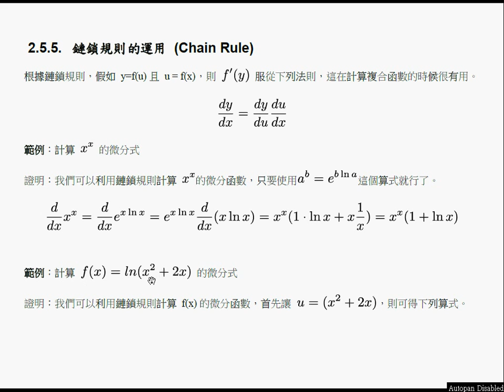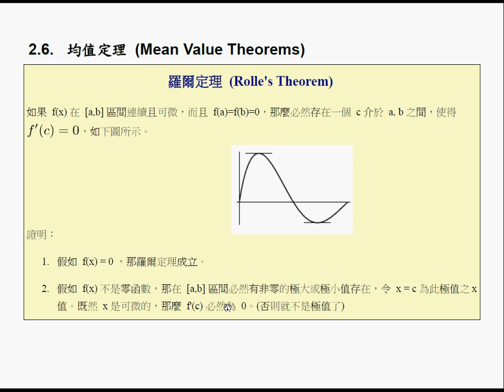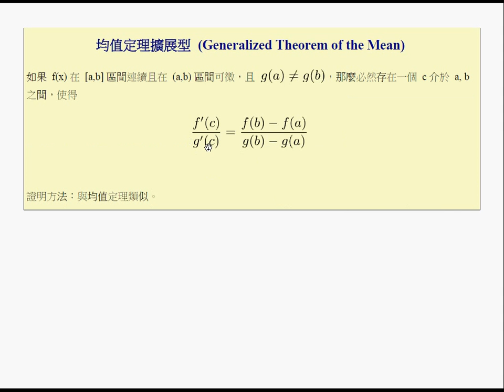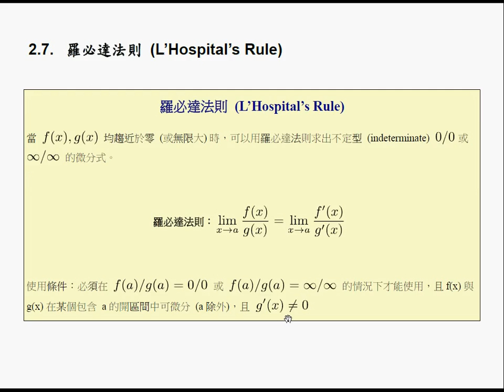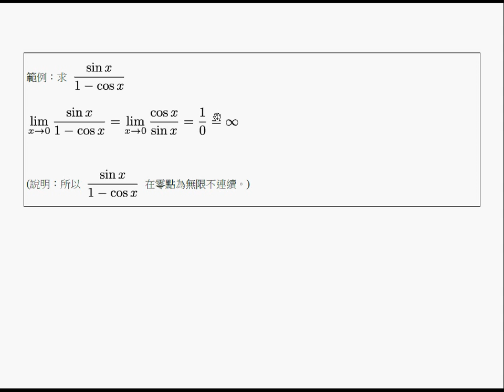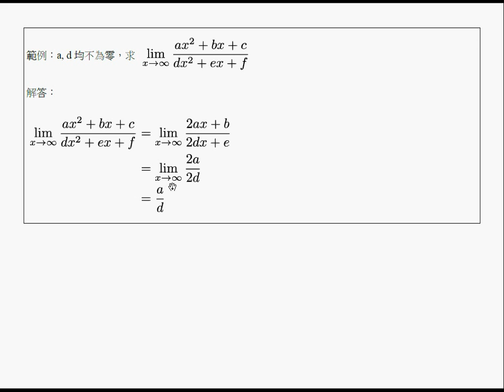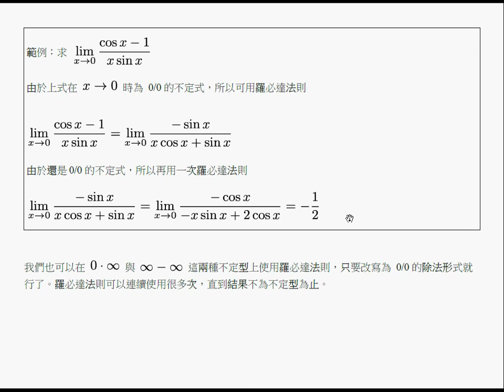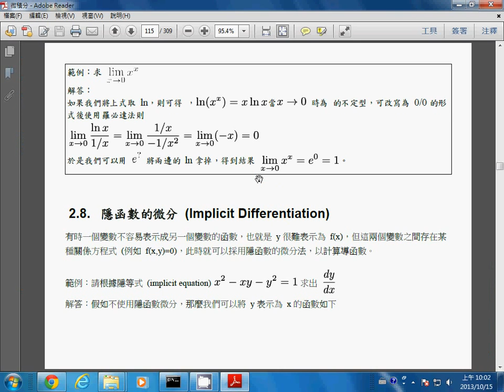微積分：均值定理與羅必達法則 -- caDiffMeanRohaspital